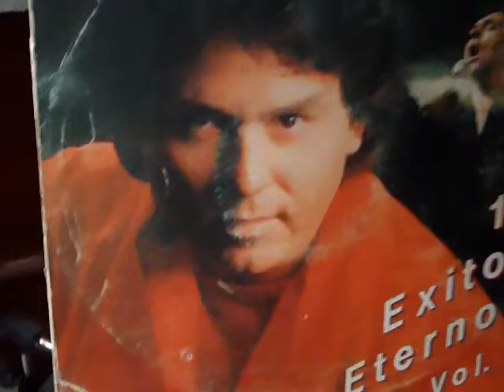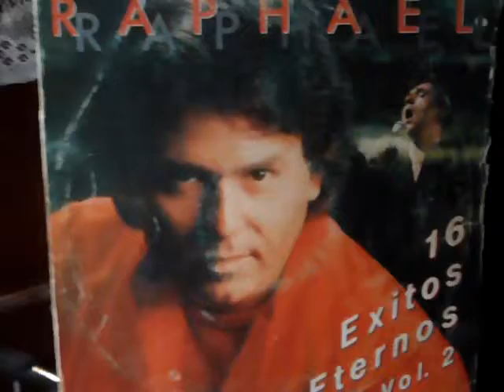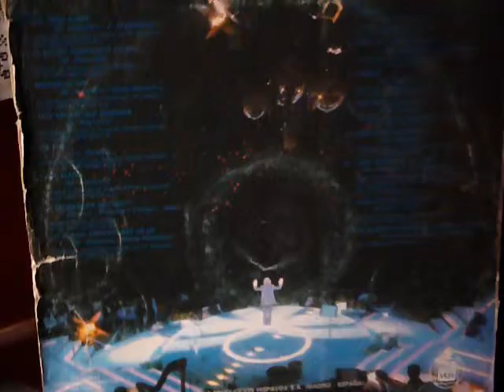Raphael Acuarela del Río vinyl